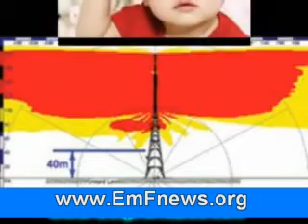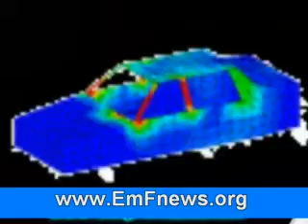Dangers of Living Near Cell Phone Towers Raised Part 1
When Mom asked me to look into possible health hazards posed by cell phone panel antennas that a church in her neighborhood wants to put up, I expected to find reassuring facts to allay Mom's concerns. Instead, I found deeply disturbing data that makes me wonder why the public is not being informed about health risks and why our government seems intent on covering up troubling truths.
Cell phone companies and the U.S. Food and Drug Administration assert that cell phone towers don't pose health risks to the public. Some studies support this assertion, but other studies suggest just the opposite.
Harvard-trained Dr. Andrew Weil at the University of Arizona's medical center recently observed, "In January 2008, the National Research Council (NRC), an arm of the National Academy of Sciences and the National Academy of Engineering, issued a report saying that we simply don't know enough about the potential health risks of long-term exposure to RF energy from cell phones themselves, cell towers, television towers, and other components of our communications system.
The scientists who prepared the report emphasized, in particular, the unknown risks to the health of children, pregnant women, and fetuses as well as of workers whose jobs entail high exposure to RF (radiofrequency) energy. Because so much of cell phone technology is new and evolving, we don't have data on the consequences of 10, 20 or 30 years worth of exposure to the RF energy they emit," Weil concluded.
The report called for long-term safety studies on all wireless devices including cell phones, computers, and cell phone towers.